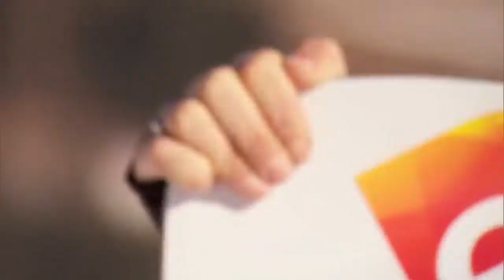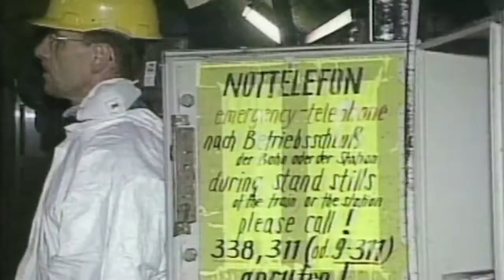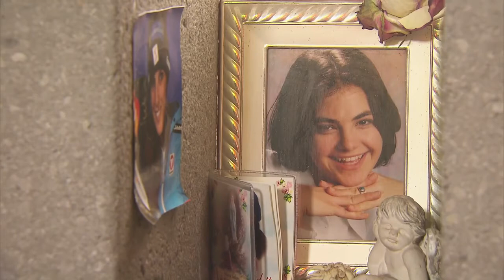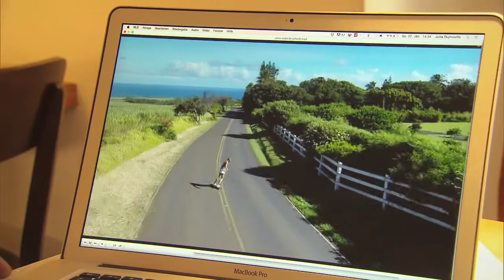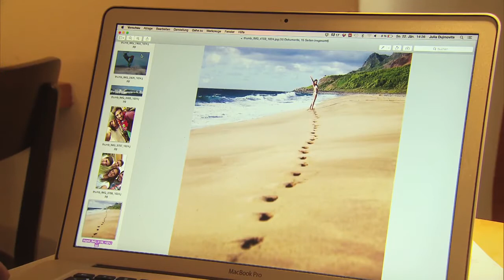Julia Dujmovits - Kaprun Survivor and Olympic Champion - Trans World Sport